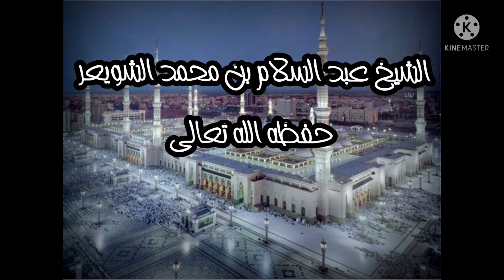Waspada... Beragama Tanpa Ilmu - Syeikh Abdussalam Asy Syuwai'ir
Diantara hal yang sangat fatal yang keluar dari lisanmu adalah berbicara tentang agama Allah tanpa ilmu...